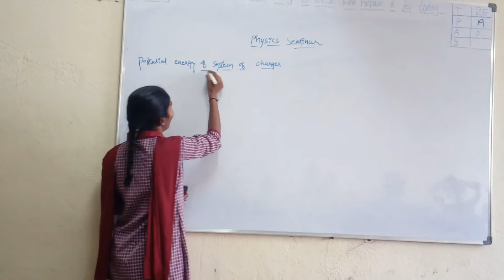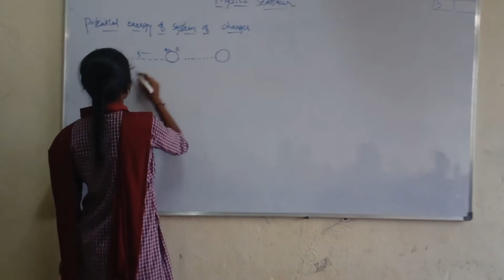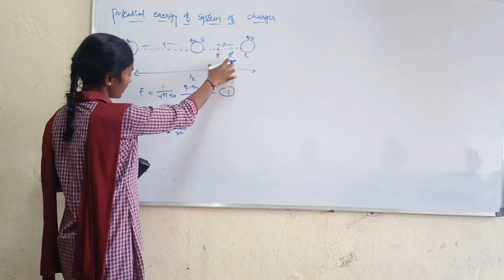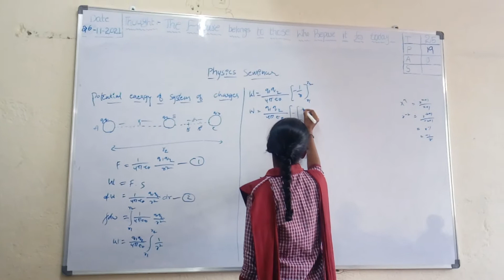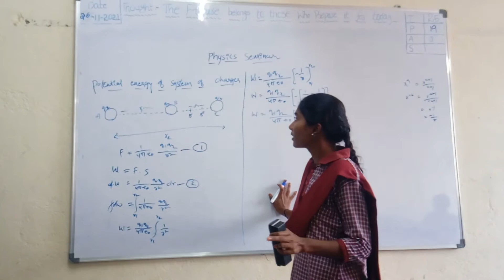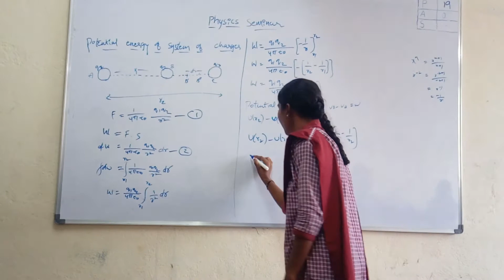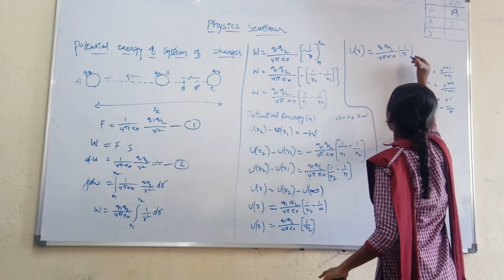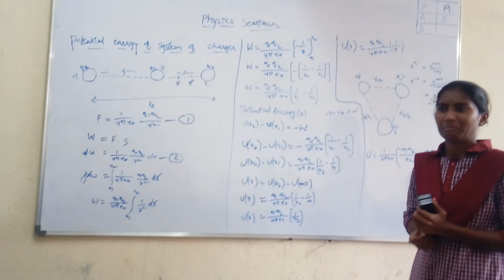"Potential energy of system of charges" explained by K.Bhargavi from MPC-II TSWRDC-JAGATHGIRIGUTTA